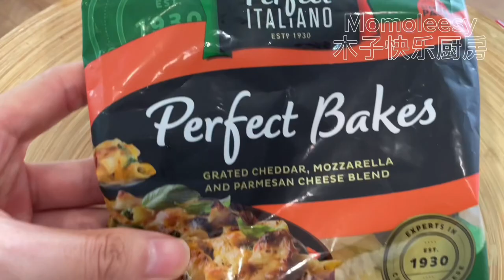【CN】 无面粉健康披萨食谱来咯，不要说我没分享视频啦！